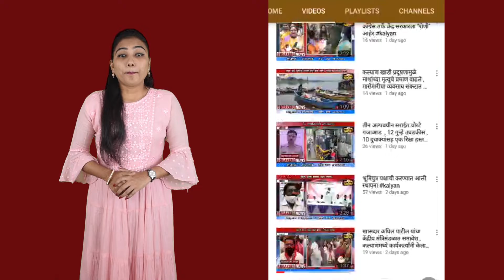प्रेक्षकांनी भिकार सिरीयल पाहण बंद करा ,आपली चॉईस तपासून पहा – विक्रम गोखले यांचे प्रेक्षकाना आवाहन